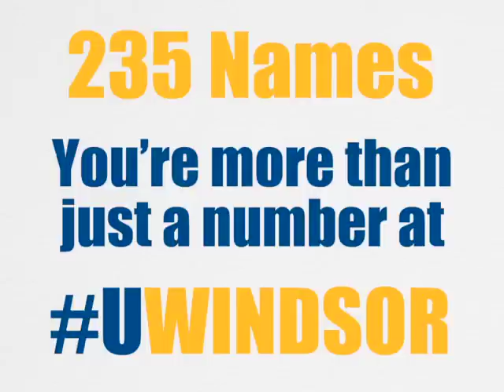Dr. Dave Andrews 'Great Name Game' at UWindsor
Dr. Andrews talking about his 'Great Name Game', that he does for his first year Anatomy class at The University of Windsor.

Shot & Edited by: George Kalivas